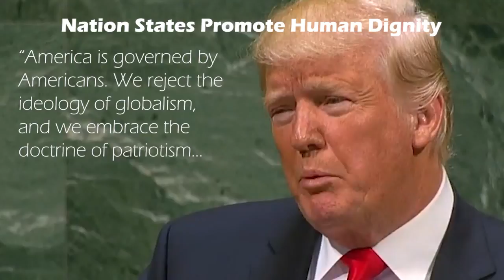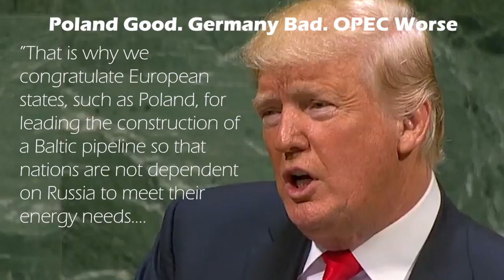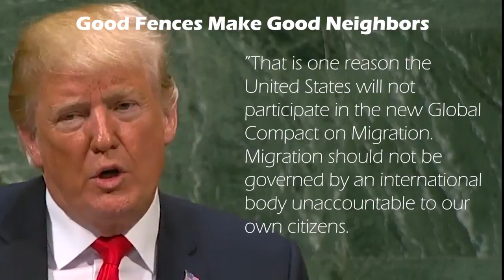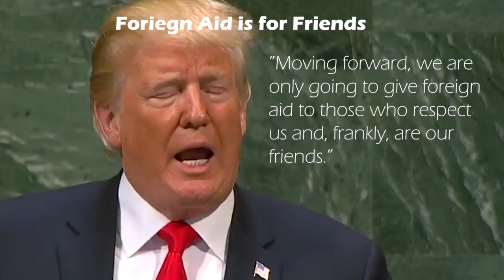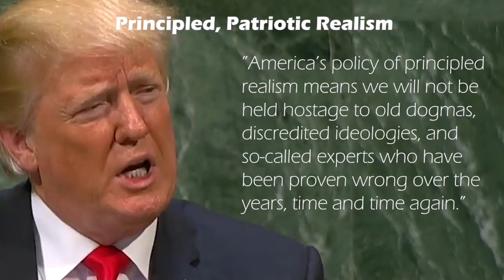TOP 10 Points Made by Donald Trump at the UN 2018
The Top 10 points made by Donald Trump before the United Nations in 2018. Want to understand Trump's foriegn policy? Watch this video. Original list compiled by Conservative Review